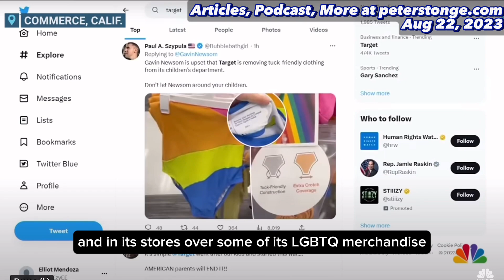Target loses $1.3 billion to shoplifters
Daily Videos on Economics and Freedom by an economist, former MBA professor, and former bartender.

For all the video roundups, articles, and recommendations, visit my new

All the videos are supported by subscribers on Substack and Twitter. A huge thanks to everybody, and to support them visit: